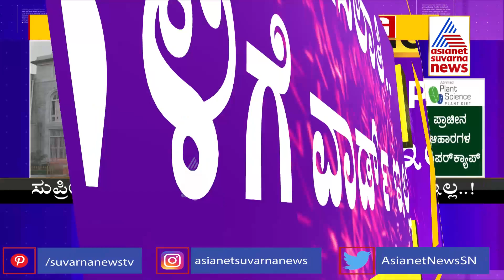ಬಿಬಿಎಂಪಿಯ 243 ವಾರ್ಡ್'ಗಳಿಗೆ ಮೀಸಲಾತಿ ಪ್ರಕಟ; ಚುನಾವಣೆಗಾಗಿ ಕಾನೂನು ಹೋರಾಟ ಮಾಡಿದವರಿಗೆ ಶಾಕ್ | BBMP Election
ಕೃಷಿ ಮತ್ತು ಬಿಸಿನೆಸ್ ನಲ್ಲಿ ನಿಮ್ಮ ಆದಾಯವನ್ನು 10 ಪಟ್ಟು ಹೆಚ್ಚಿಸಿಕೊಳ್ಳಲು ffreedom appನ್ನು ಡೌನ್ಲೋಡ್ ಮಾಡಿ.